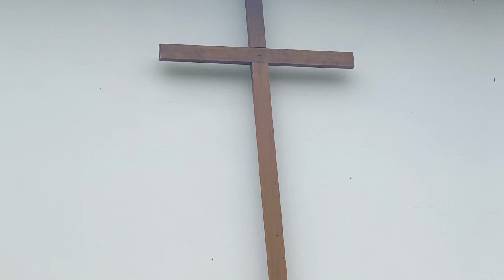Mensagem do Dia | Marcos 6, 14-29 | Theresa Calonge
Naquele tempo, 14o rei Herodes ouviu falar de Jesus, cujo nome se tinha tornado muito conhecido. Alguns diziam: “João Batista ressuscitou dos mortos. Por isso os poderes agem nesse homem”. 15Outros diziam: “É Elias”. Outros ainda diziam: “É um profeta como um dos profetas”. 16Ouvindo isto, Herodes disse: “Ele é João Batista. Eu mandei cortar a cabeça dele, mas ele ressuscitou!” 17Herodes tinha mandado prender João, e colocá-lo acorrentado na prisão. Fez isso por causa de Herodíades, mulher do seu irmão Filipe, com quem se tinha casado.

18João dizia a Herodes: “Não te é permitido ficar com a mulher do teu irmão”. 19Por isso Herodíades o odiava e queria matá-lo, mas não podia. 20Com efeito, Herodes tinha medo de João, pois sabia que ele era justo e santo, e por isso o protegia. Gostava de ouvi-lo, embora ficasse embaraçado quando o escutava.

21Finalmente, chegou o dia oportuno. Era o aniversário de Herodes, e ele fez um grande banquete para os grandes da corte, os oficiais e os cidadãos importantes da Galileia. 22A filha de Herodíades entrou e dançou, agradando a Herodes e seus convidados. Então o rei disse à moça: “Pede-me o que quiseres e eu te darei”. 23E lhe jurou dizendo: “Eu te darei qualquer coisa que me pedires, ainda que seja a metade do meu reino”. 24Ela saiu e perguntou à mãe: “Que vou pedir?” A mãe respondeu: “A cabeça de João Batista”. 25E, voltando depressa para junto do rei, pediu: “Quero que me dês agora, num prato, a cabeça de João Batista”. 26O rei ficou muito triste, mas não pôde recusar. Ele tinha feito o juramento diante dos convidados. 27Imediatamente, o rei mandou que um soldado fosse buscar a cabeça de João. O soldado saiu, degolou-o na prisão, 28trouxe a cabeça num prato e a deu à moça. Ela a entregou à sua mãe. 29Ao saberem disso, os discípulos de João foram lá, levaram o cadáver e o sepultaram

▶️ORACIONAL

▶️MUSICAL